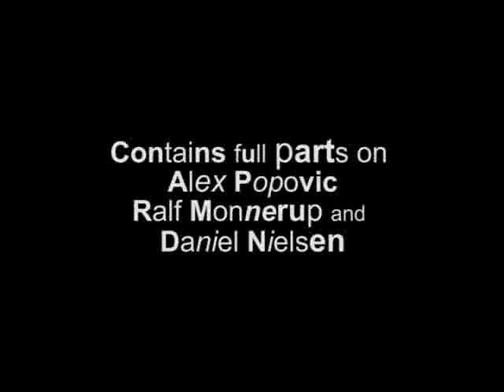Fresh Trailer no. 1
The trailer for the coming danish skatevideo Fresh!
for more info.